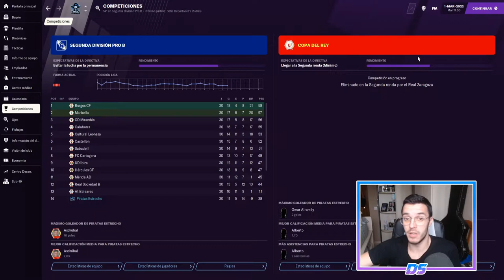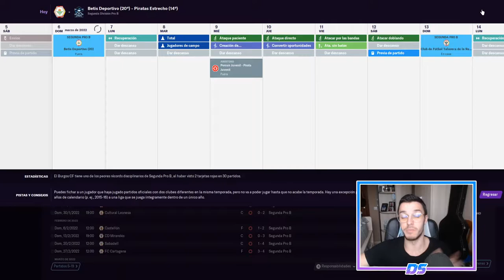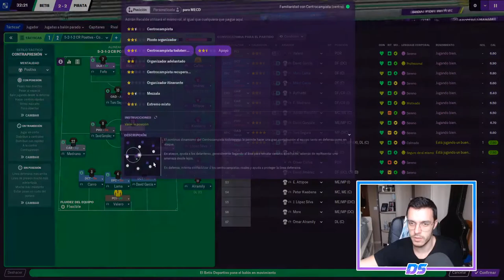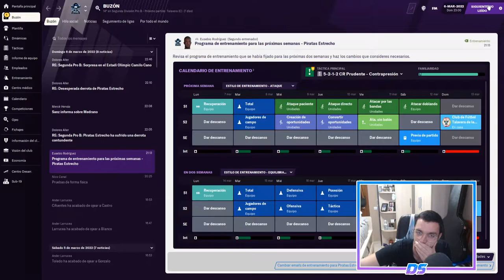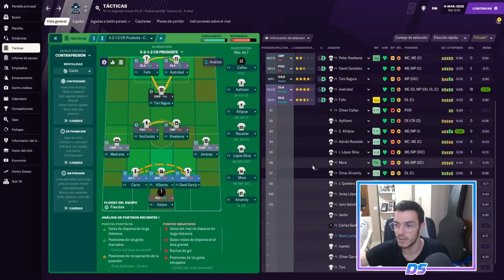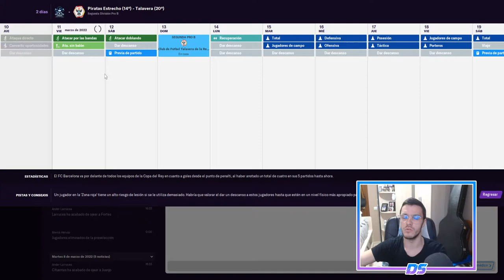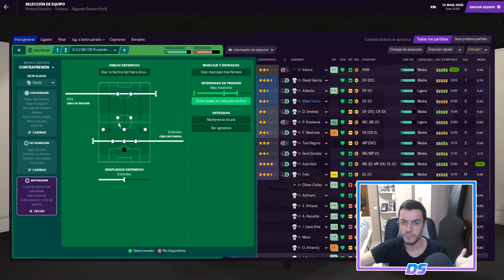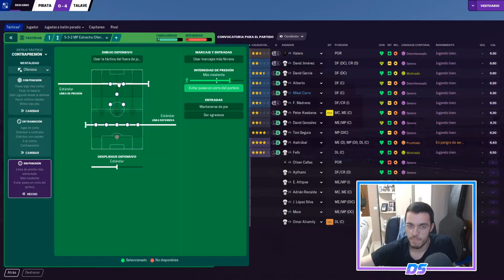FOOTBALL MANAGER 2021 | PIRATAS DEL ESTRECHO | COMPLETAMENTE HUMILLADOS #48